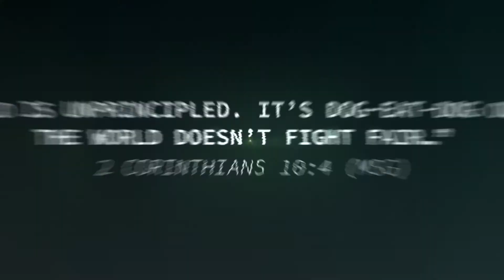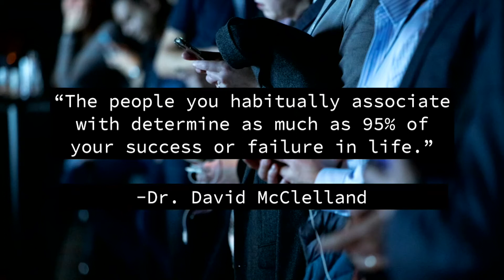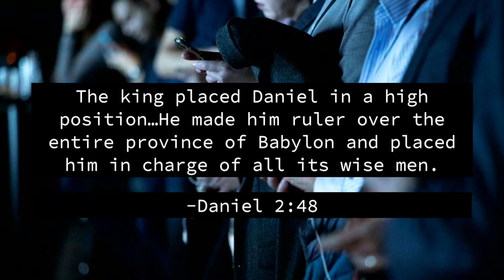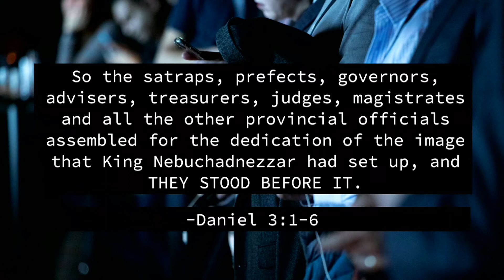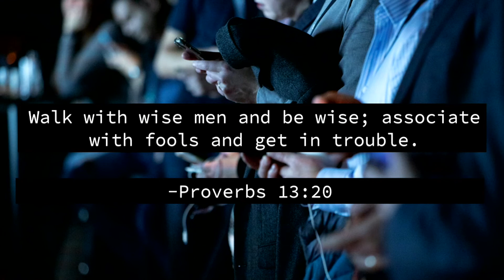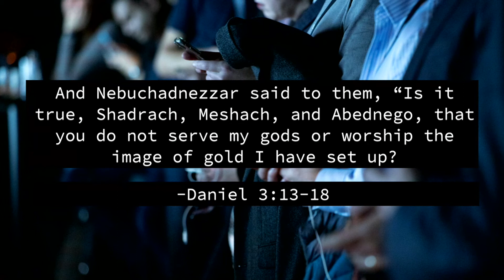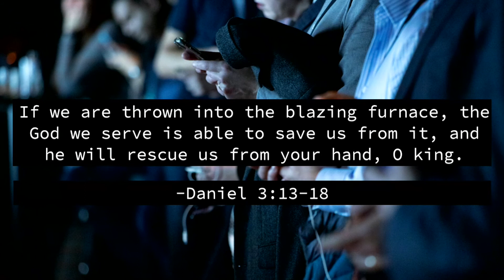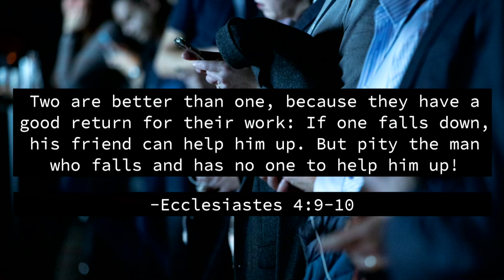Daniel: Culture Wars | You Are Who You Hang With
Aaron Tredway